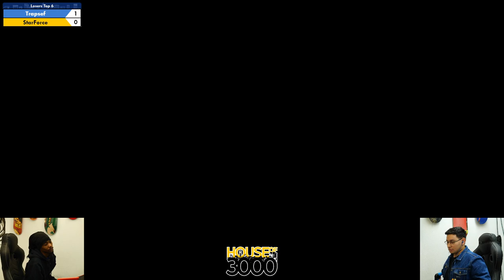BoMBS #155 Losers Top 6 Trapsef vs StarForce